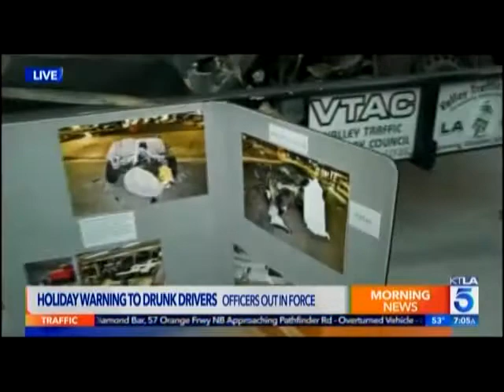LAFD & KTLA5: Don't Drink & Drive on New Year's Eve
Last year, starting at midnight on New Year's Eve, the LAFD responded to 1575 incidents in 24 hrs, compared to 1326 the next day. That's about 250 more emergency incidents in Los Angeles on New Year's. Don't let the LAFD be your designated driver, BeLAFDsafe and DontDrinkandDrive